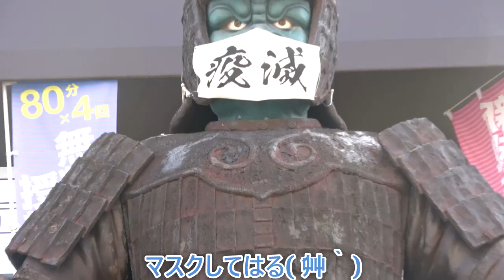【京都探犬隊 トイプードル】今回のこたむぎ散歩は、国宝第一号のある広隆寺と、映画村近くの大映通りに行ってきたよ！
太秦にある広隆寺は聖徳太子ゆかりのお寺です。国宝第一号の弥勒菩薩像は
教科書でも載るほどの有名な仏像です。もちろん撮影は禁止なので、小太郎の元の飼い主のおじいちゃんが、得意の絵を描いてくれました。似てるかしら（笑）ワンコはバッグに入れてもはいれません。
広隆寺の後は、近くの大映通りへお散歩。昔はたくさんの俳優さんたちが、撮影のそのままの格好でたくさん来られて賑わっていたようです。現在は閉まっているお店も多かったです。コロナだからか、時代劇が少なくなったからか・・・。